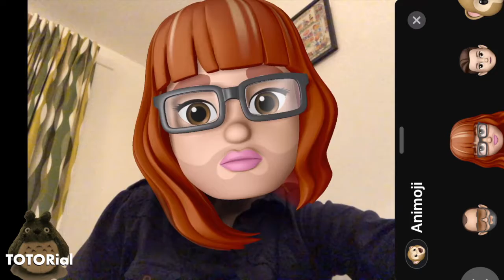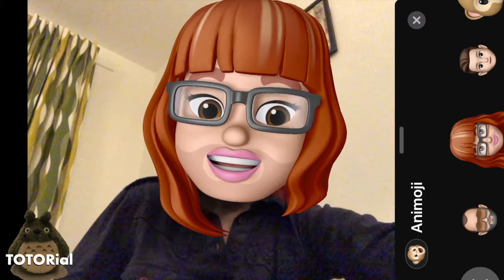[Totorial] Cómo enseñar a ser juez de Factor X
Probando la nueva beta de iOS 12 se me fue la pinza otra vez ^^;

En la nueva beta ya detectan el cuello real y el pelo de detrás del Memoji no aparece por ahí por delante. Pero Facetime peta por todos lados... Tampoco puedo cambiar la orientación a "landscape", así que para grabar este video he tenido que usar el "orientation lock" del iPhone. El audio lo he grabado con el micrófono interno del Mac, así que deja mucho que desear... Pero para las tonterías que digo... ^^;  Lo bueno es que así he podido grabar todo el video de un tirón y no he perdido tanto el tiempo :P